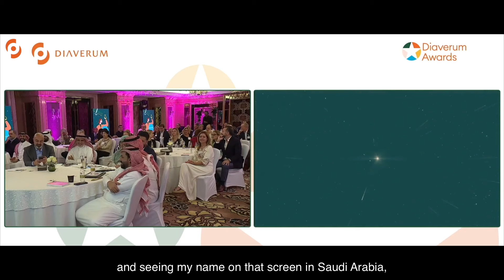Meet Raúl Orihuela 2023 Diaverum Awards Winner in Inspiration category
Our 2023 Inspiration Award winner, Raúl Orihuela, Nurse at Diaverum Motril, Diaverum Spain shares his remarkable story.
Join us in celebrating passion, dedication, and the incredible impact Raúl has had on our DiaverumFamily and community.